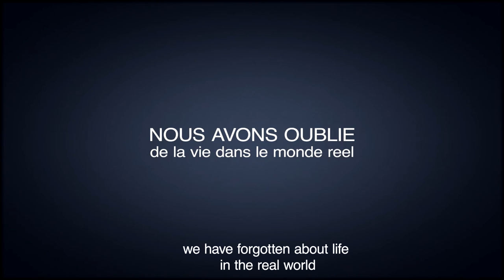We have forgotten about life in the real world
Social video dedicated to the "International day without the Internet."

Director & Producer: Artem Chipulis
Lighting Designer: Vladimir Dubrovsky
Voice: Cyril Dubkovsky